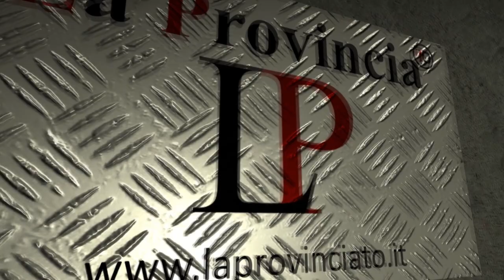RIVARA – Periodo elettrizzante: il paese Teatro del film di Roberto Gasparro